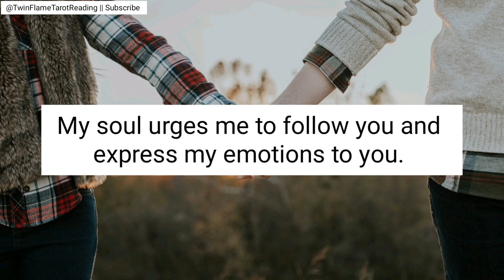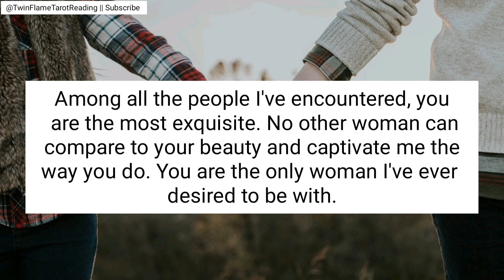💜Their soul urges them to follow you and express their emotions to you [Twin Flame Tarot Reading]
This is Twin Flame Tarot Reading Channel, where every day narrates DM to DF Message 💞, all Divine Masculines & Divine Feminine current energy channeling🥰 , and Twin Flame Concept videos. And also doing Podcasts related to Divine Connection & Twin Flame.

divine feminine
twin flame